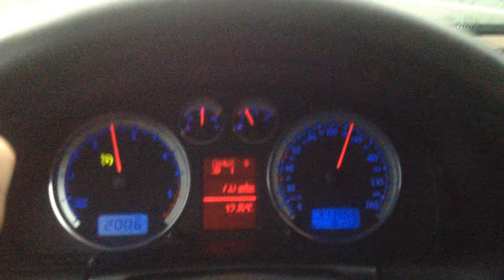Анти дождь, репеллент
Проба, 130 км/ч